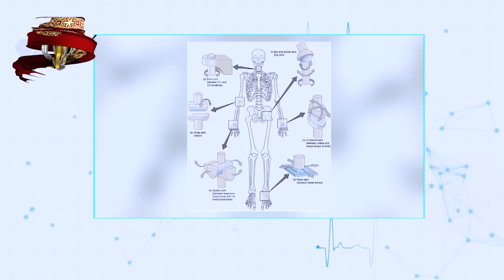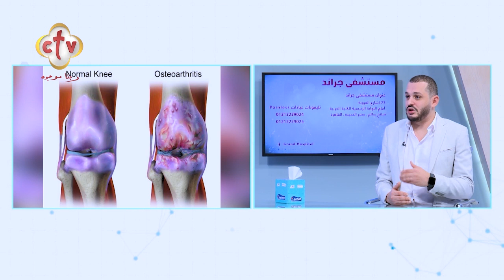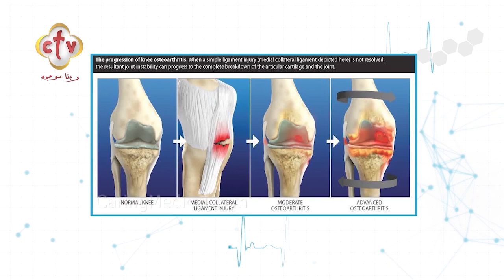خشونة المفاصل.. تآكل يحدث مع تقدم العمر | برنامج صحتك